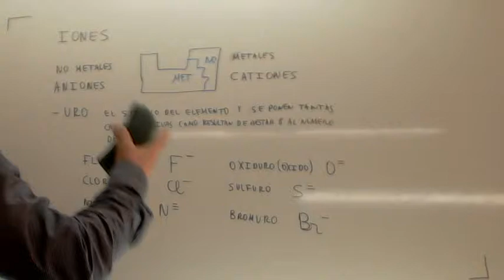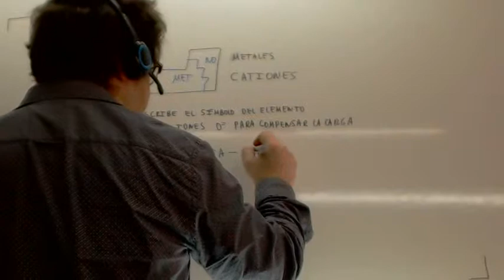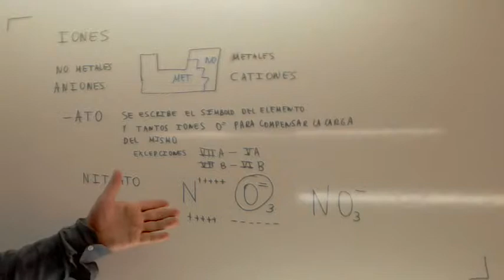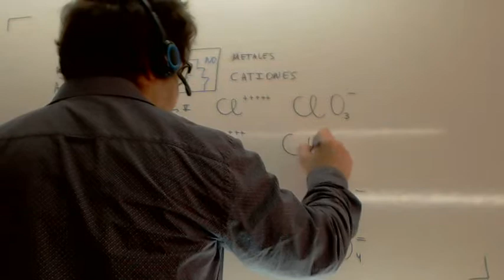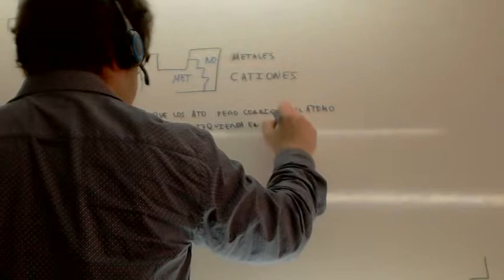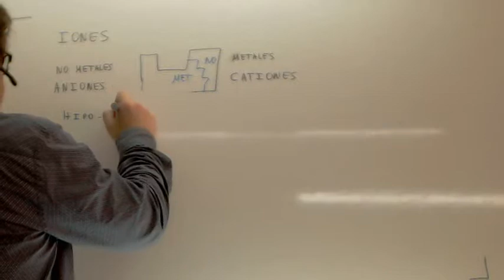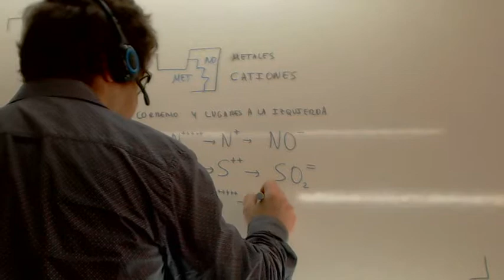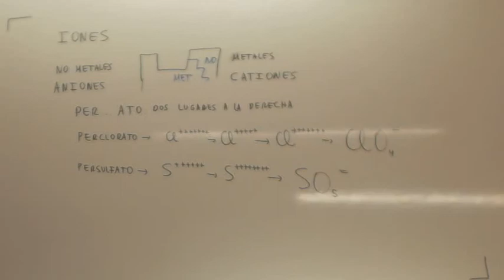Formulacion inorganica 02 Usero